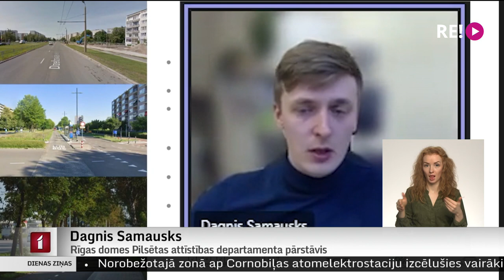Rīgā būvēs atdalītu ātrgaitas autobusu un trolejbusu joslu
Rīgā Dzelzavas ielā starp Jorģa Zemitāna tiltu un līnijas galapunktu Juglas ielā būvēs metrobusu jeb no autosatiksmes atdalītu neatkarīgu autobusu un trolejbusu līniju, kas ļaus sabiedriskajam transportam pārvietoties ātrāk un ērtāk.